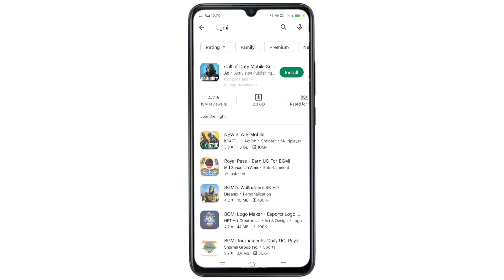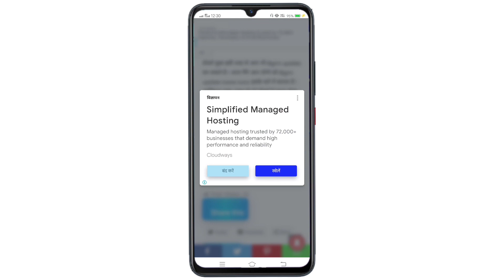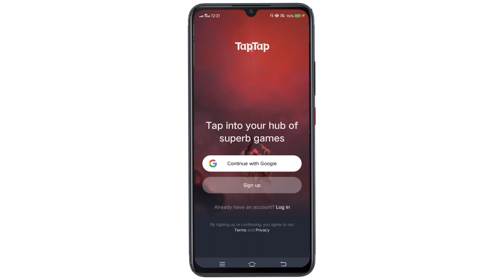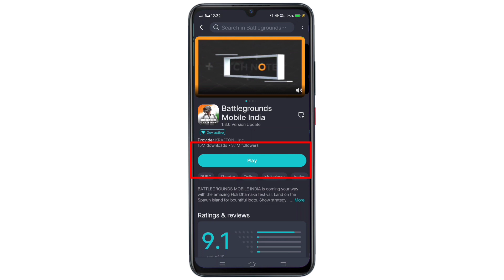Bgmi New Update Today ! Bgmi New Update Kaise Kare ! Bgmi Ko Update Kaise Kare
Cover Topic :-

bgmi ko update kaise kare
bgmi 2.2 update kaise kare
bgmi update
bgmi update kaise karen after ban